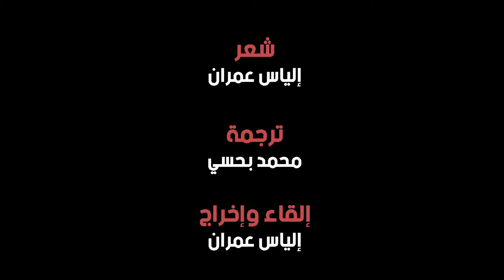تَمْسَمان.. في القَلْبِ والوِجْدان.